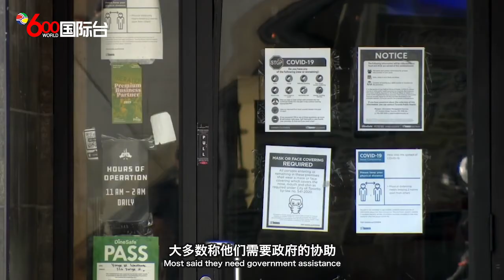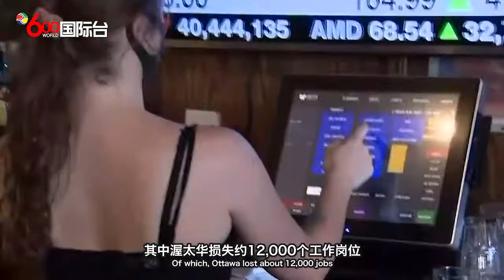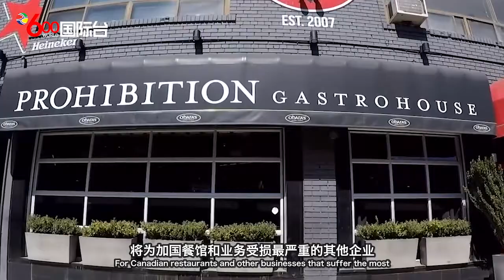粤语：加拿大近半数餐馆或在半年内倒闭 餐饮业呼吁支援Nearly half of Canadian restaurants may close in six months